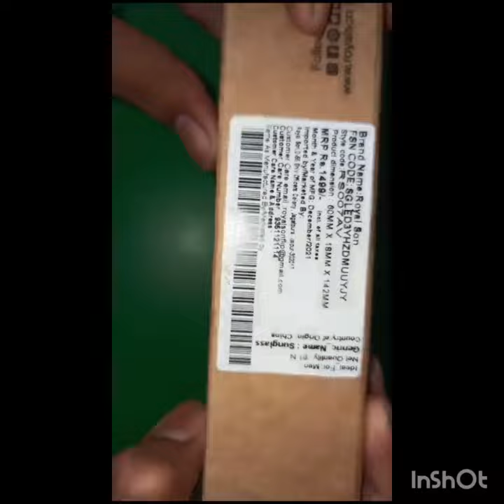Sunglass # Khuley khuley song # YouTube shorts # shorts Royal son